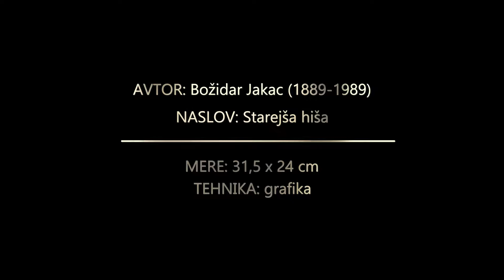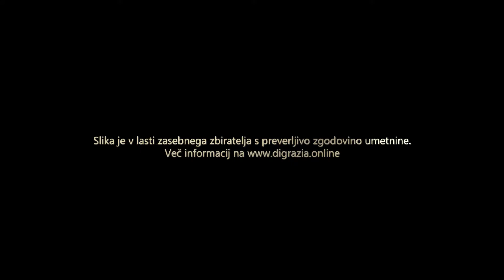Božidar Jakac - Starejša hiša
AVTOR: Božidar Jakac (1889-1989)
NASLOV: Starejša hiša
MERE: 31,5 x 24 cm
TEHNIKA: grafika

Slika je v lasti zasebnega zbiratelja s preverljivo zgodovino umetnine.